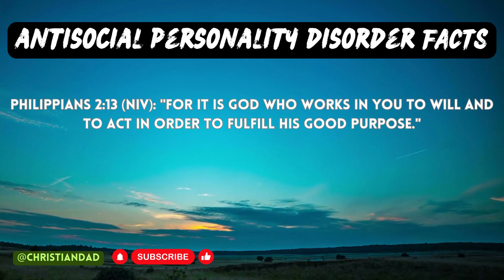Antisocial Personality Disorder | Limited Empathy FACTS